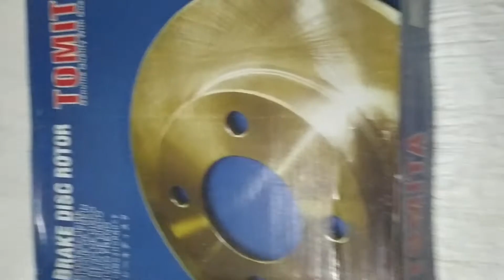DISCO FRENO Toyota HILUX motor 2.7 2TRFE Tomita 43512 0K080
UNBOXING:
DISCO de FRENO Toyota HILUX, motor 2700 pequeño 2TRFE.
MARCA: Tomita.
CODIGO: 43512-0K080.